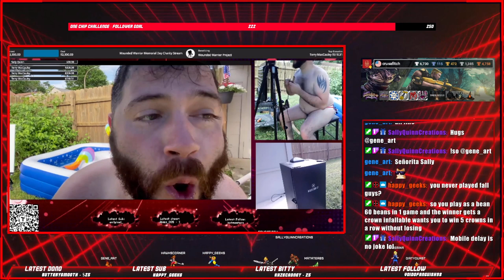Couple trials maybe start the next saga?